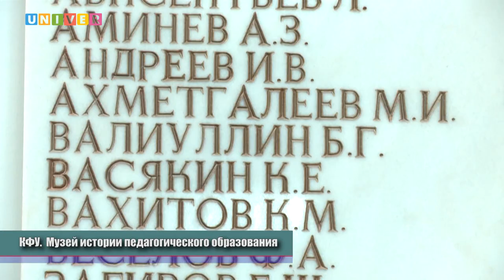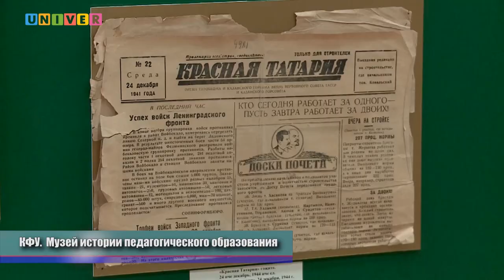Акцент КФУ с Юрием Алаевым /13.04.2017/